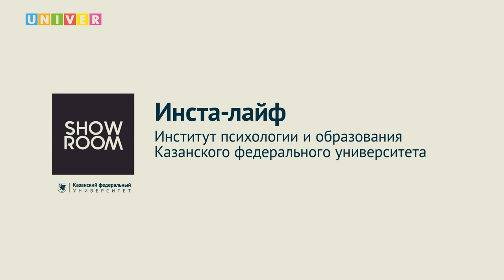Инста-лайф. Институт психологии и образования